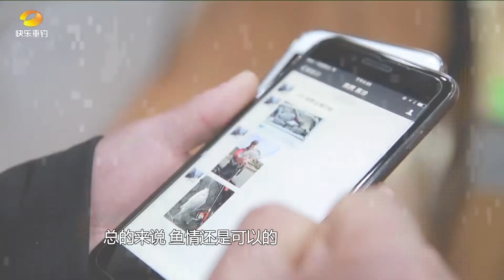兴奋不已海钓黑鲷！到底用何饵料？最基本原则又什么？耐人寻味！